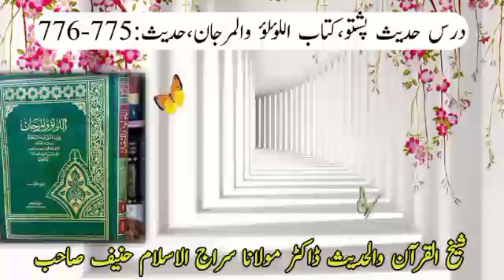Dars Al Lolo wal Marjan Hadis 775-776|Dr Molana Siraj ul Islam Hanief